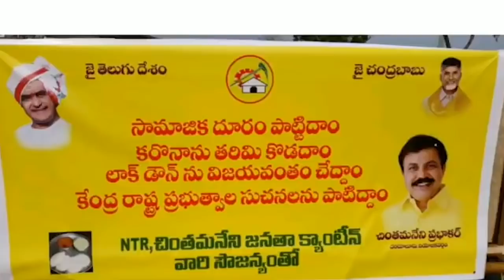అధికారం లేకపోయినా చింతమనేని చేసే సేవకి దండం పెట్టాల్సిందే | Chintamaneni Prabhakar | Taja30